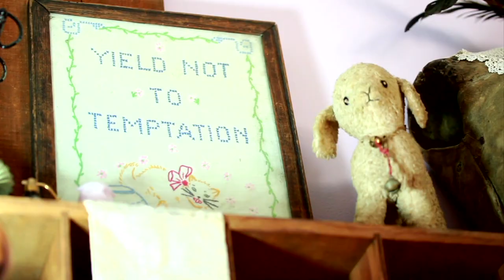Here's what a fantasy world full of 'wayward creatures' looks like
Amanda Louise Spayd brings to life doll-sized "wayward creatures" from the world that exists in her head.